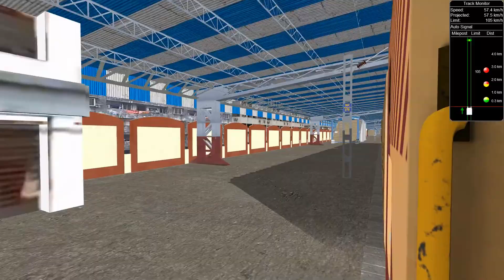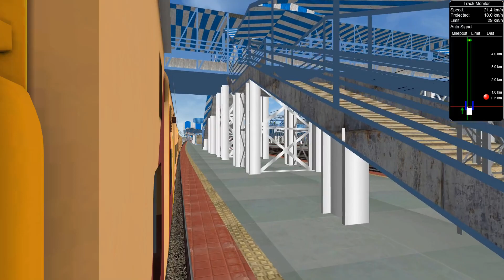Bhavnagar Terminus - Kakinada port SuperFast Express | Khandesh Route | TRAIN SIMULATOR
12756/BVC - COA SF EXPRESS

ACT BY - @DewanshChaturvedi

ROUTE- KHANDESH
BY- RAMESH MAHAJAN SIR
Payware Route

Khandesh Route  (approx 3000kms)
• CSMT to Kalyan-Nashik-manmad-bhusawal-Itarsi-bhopal jn
*Churchgate -Mumbai central-Bandra T.-Vasai to Valsad work in progress
• Manmad to Aurangabad
• Manmad to daund
• Daund to pune
• Pune to kalyan
• Valsad to surat-vadodra-ahemdabad
• Jalgaon to surat
• Chalisgaon to dhule
• Kalyan to lokmanya tilak terminus
• kalyan to vasai rd-dahanu-valsad-Vadodra-Ahmedabad
*Itarsi to Jabalpur(work going on)
• bhusawal to malkapur
all these section are in single route
* diva-panvel-karjat

* ADDONS BY :-
Loco - BGPro's
Hamza Paghdhiwala

* VG lhb Coaches - varun ganesh

* ICF & LHB ,WAP7,ALCO,EMD Sounds By - Pratik avhad
payware sounds

Freight wagons - TRG & BRW
*Game Name :- Microsoft Train Simulator

*For downloading & installing MSTS in pc/laptop

*For Downloading Open Rails

*For Freeware Indian Rolling stocks
visit here

ASUS TUF Gaming F15 Laptop 39.62 cm (15.6") FHD 144Hz Intel Core i5 10th Gen, GeForce GTX 1650Ti 4GB Graphics (8GB RAM/1TB HDD + 256GB SSD/Windows 10/Fortress Gray/2.3 Kg), FX566LI-HN026T + Xbox Game Pass